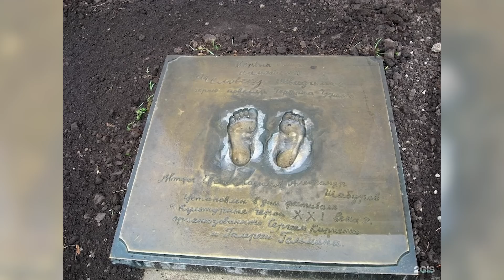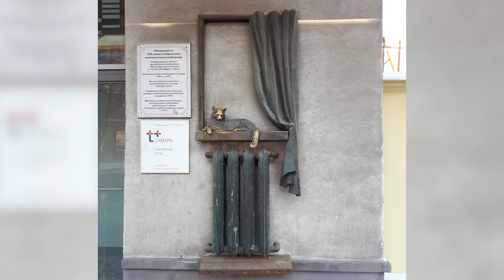Самые безумные памятники мира